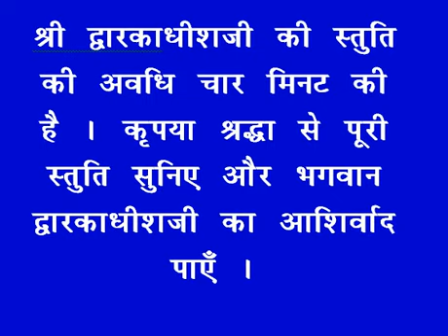शयन स्तुति : Shayan Stuti : Shree Dwarkadhish Temple : श्री द्वारकाधीश मंदिर (06/04/2024)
लाइव दर्शन : शयन स्तुति : श्री द्वारकाधीश मंदिर : ०६ अप्रेल, २०२४ (शनिवार) : द्वारका (गुजरात)